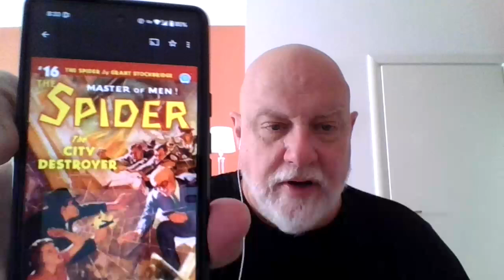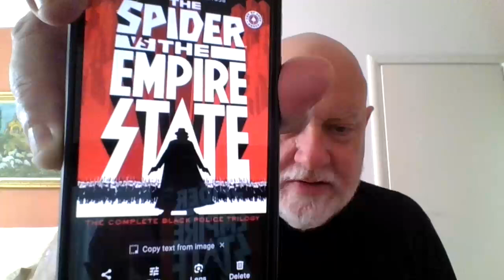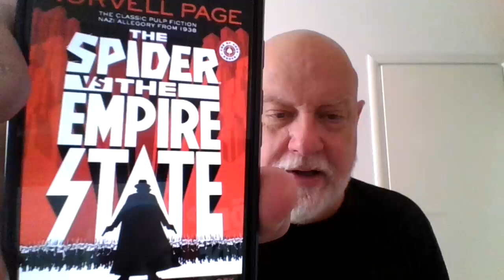The Trail of the Snake and Norvell W. Page.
Works discussed:
The Trail of the Snake
The Spider vs. The Empire State (aka The Black Police Trilogy)
The Prestor John novels:
Flame Winds
Sons of the Bear God

June on the Range created by @michaelk.vaughan8617
Co-Hosts: